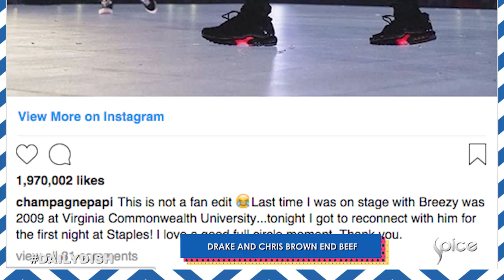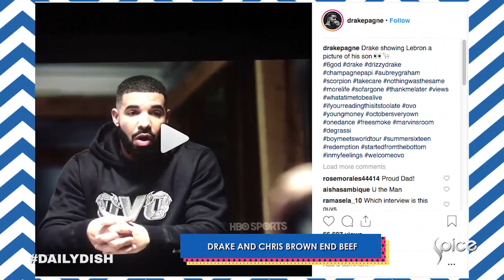Ariana Grande & Pete Davidson End Engagement & More News | 360 Daily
Amazon to open a pop up store in Central London, Dj Khaled rents out an entire Baseball Stadium for Asahd's 2nd Birthday, Drake and Chris Brown end Beef, Kehlani announced Pregnancy, Ariana Grande and Pete Davidson call off Engagement, The Royal Wedding, Upcoming Movie Creed II and More News on a new episode of 360 Daily.